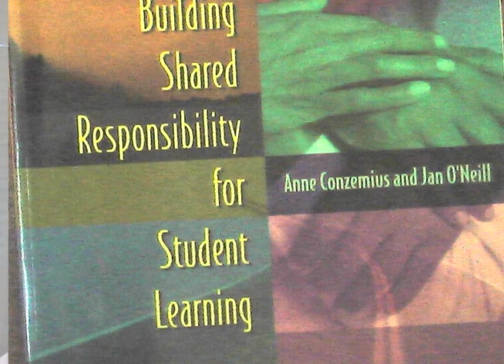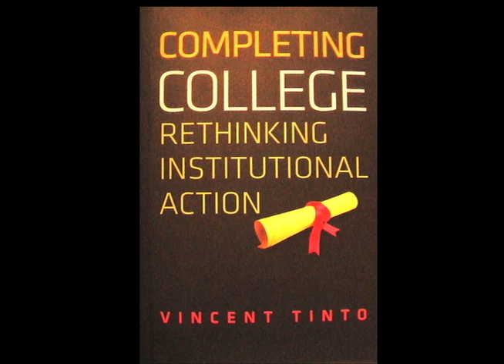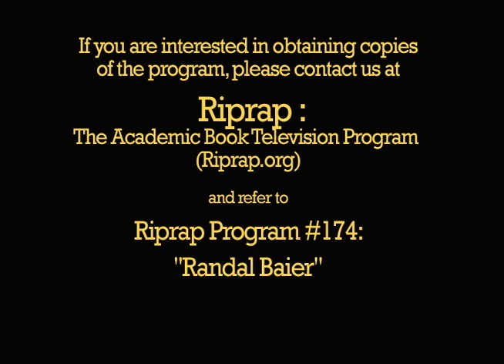Randall Baier and Jim Schaefer Discuss Shared Responsibility for Student Learning on Riprap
Randal Baier, professor at Eastern Michigan University, and Jim Schaefer, Host and Executive Producer of Riprap: The Academic Book Television Program, discuss new academic books on the only television program in the United States to focus on scholarly literature.